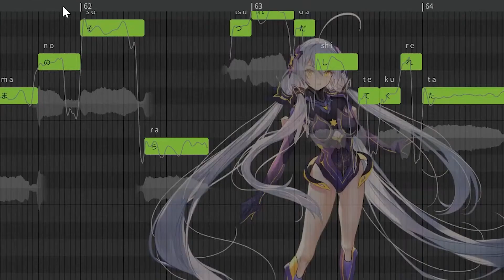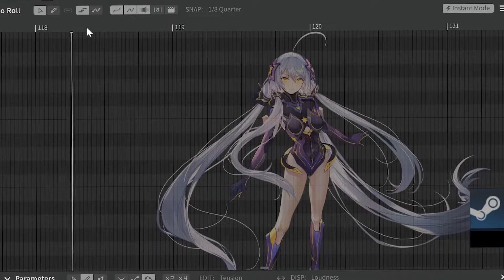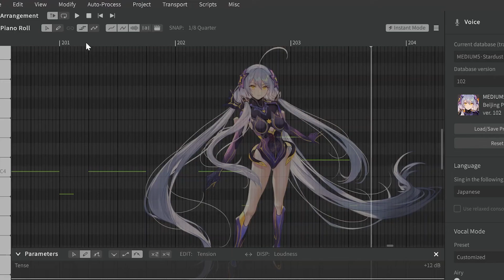[SynthV] Swansong - Stardust 星尘 Infinity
another cover for this sweet girl,

ust by Emuji Atara
small alteration, mixing : me
original : treow